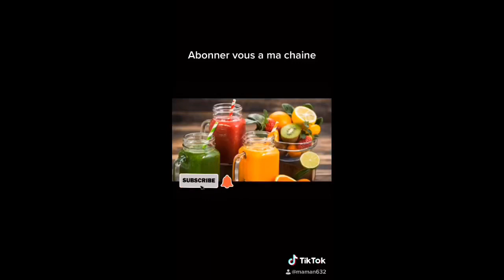Vol vent aux champignons et béchamel فولوفون بالشمبنيو والبشاميل